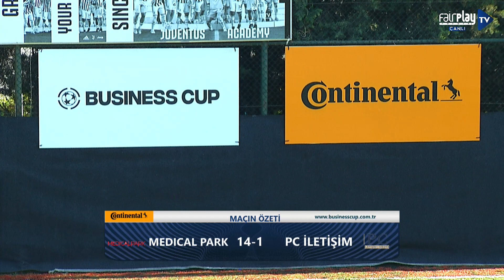Business Cup Güz Dönemi 2023 | İSTANBUL | 1. Hafta /2. GÜN / MEDICAL PARK- PC İLETİŞİM / MAÇ ÖZETİ